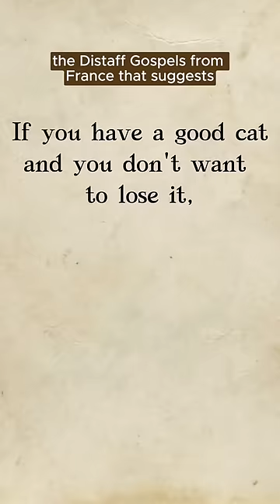Medieval cats churning butter and monkeys turning spits.